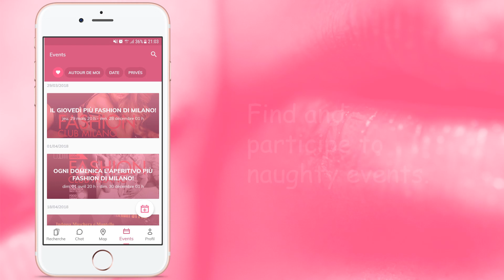Swing'App The Swinger App (old)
The best mobile application for swingers lifestyle , geo-localized, send messages to your friends, find a swinger club where to get out, organize your naughty moment, and much more...

If you are: naughty, swingers, threesome, watcher, exhib, straight, gay, bi, trav, you can use Swing'App to keep in touch with the people you meet on a trip or during your visit in a club. For more discretion, no mix-up with your Facebook or your phone number, and no advertising!
A simple way to stay in touch and on the same mindset.

La meilleure application mobile libertine pour faire des rencontres géo-localisées, envoyer des messages à tes amis, partager vos photos et vidéo, trouver un club échangiste pour sortir, organiser tes évènements coquins, et bien plus encore…

Que tu sois : un couple libertin, échangiste, mélangiste, en trio, voyeur, exhib, hétéro, gay, bi, trav, tu peux utiliser Swing’App pour rester en contact avec les personnes que tu rencontreras en voyage ou lors de tes sorties en club. Pas de mélange avec ton Facebook ou ton numéro de téléphone pour plus de discrétion, et pas de publicité!